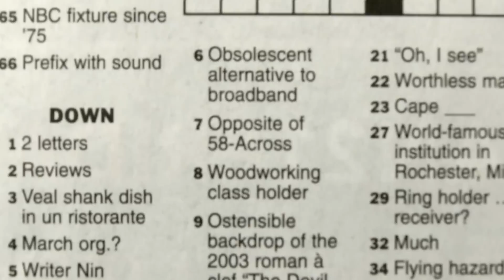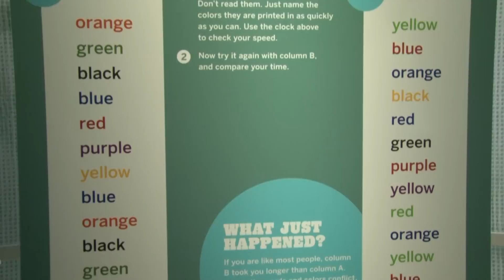Will Shortz Puts Spin on Ping Pong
New York Times crossword editor Will Shortz shares his passion for both puzzles and ping pong.

Shortz, a panelist at a recent Museum program, "This is Your Brain on Ping Pong," says that he enjoys making puzzles that are difficult, but not impossible.

For more puzzles and brain teasers, visit the exhibition "Brain: The Inside Story."

Produced and edited by Jill Bauerle